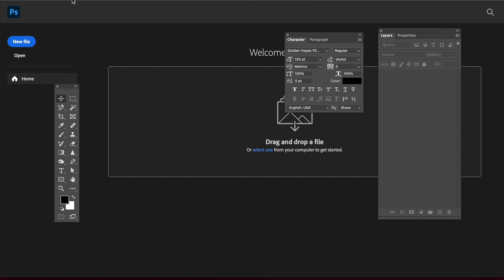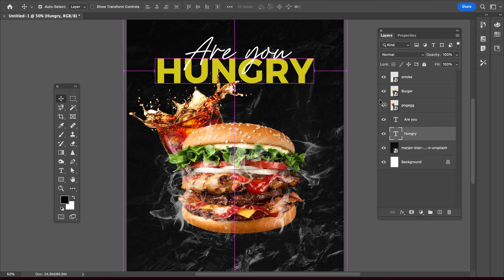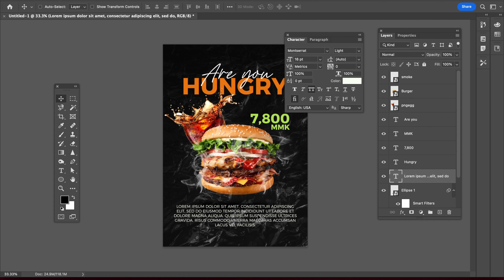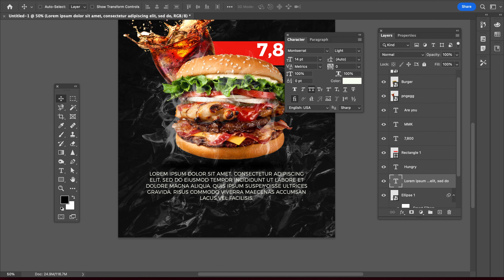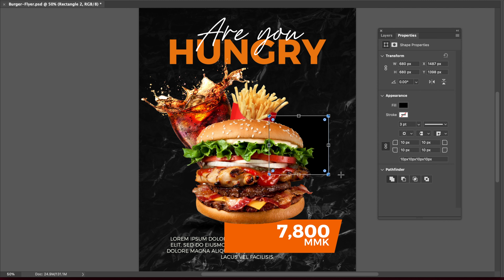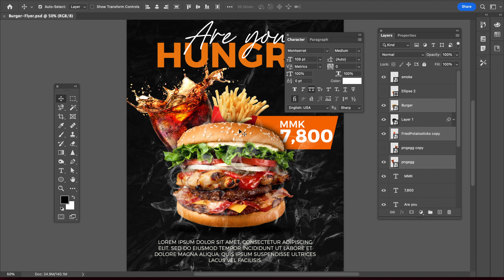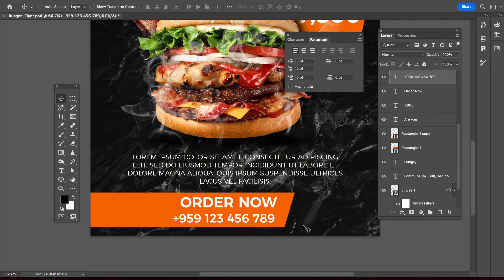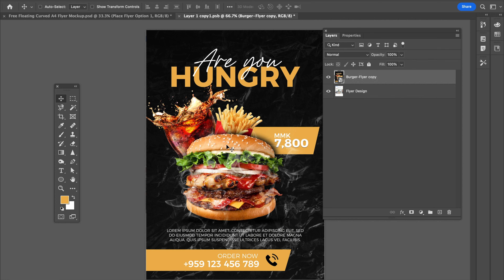Flyer Tutorial with Photoshop - Photoshop ကို အသုံးပြုပြီး Flyer တစ်ခုပြုလုပ်ကြည့်ရအောင်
Photoshop ကို အသုံပြုပြီး A4 size flyer တစ်ခုပြုလုပ်ပြပါမယ်။ ပြီးရင် client ကို presentation ပြုလုပ်ဖို့အတွက် mockup ထဲ ဘယ်လိုထည့်ရလဲဆိုတာကိုပါ ပြုလုပ်ပြမှာ ဖြစ်ပါတယ်။

Design resources တွေကိုတော့ အောက်မှာ download ပြုလုပ်နိုင်ပါတယ်။